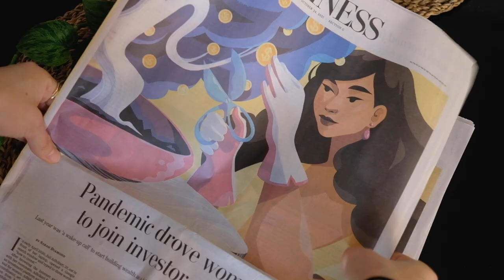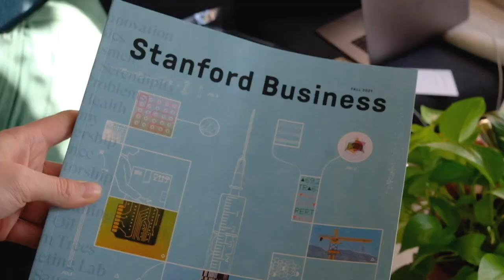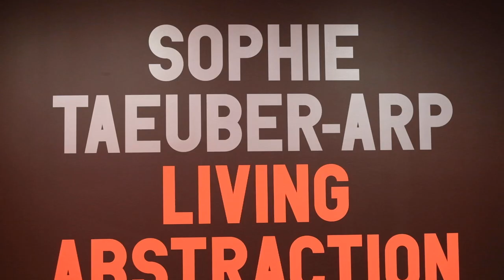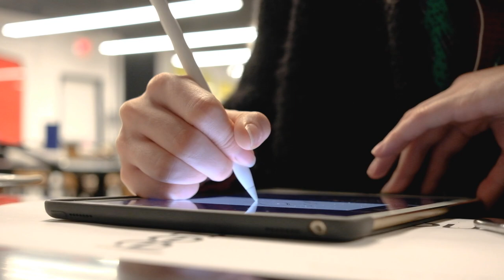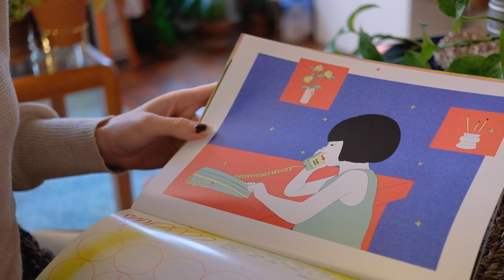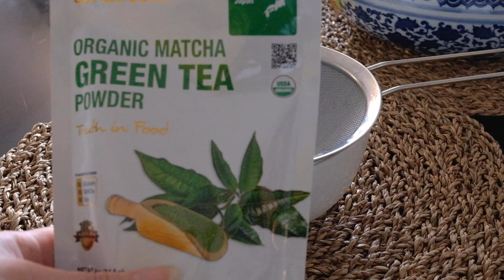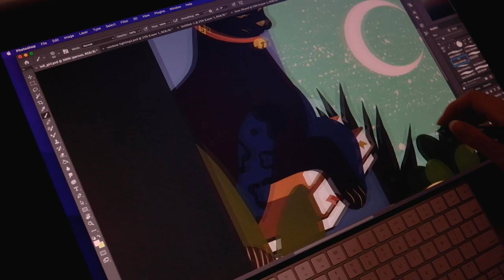Studio Vlog | Catching up and saying goodbye to Ciao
With the new year came sad news about Ciao. Let's catch up and remember this sweet girl. And to those that celebrate, Happy Lunar New Year!

Filming equipment:
camera: Fujifilm xt2
mic: iPhone X
editing software: Adobe Premiere Pro